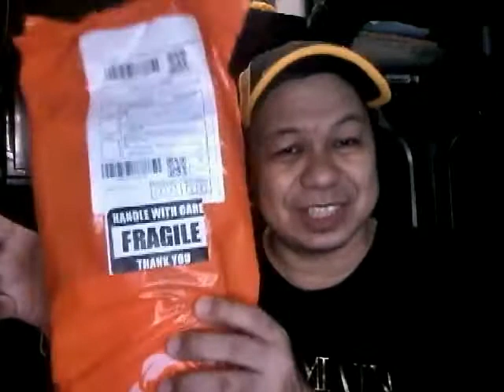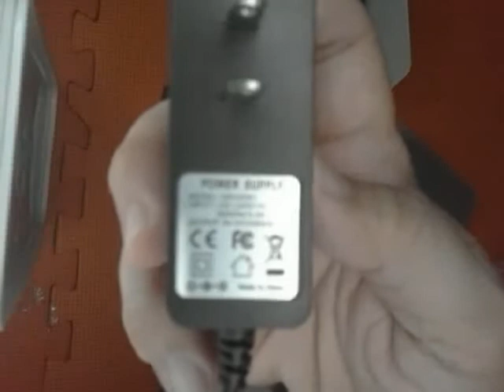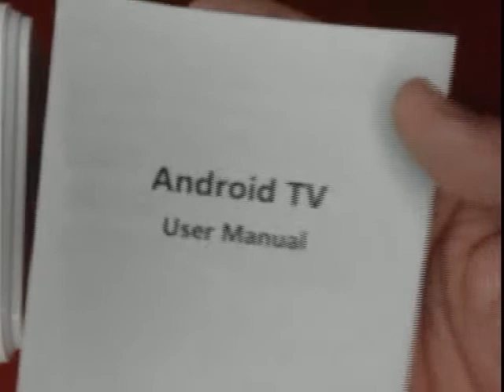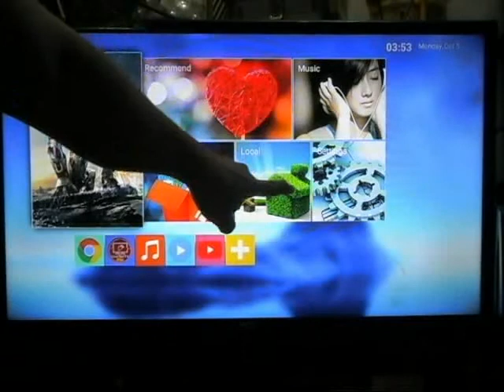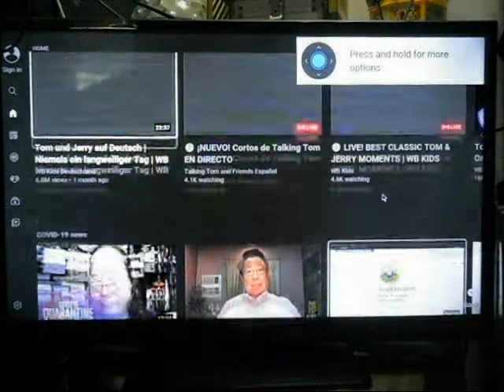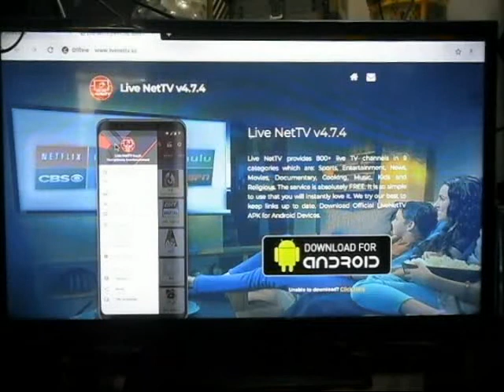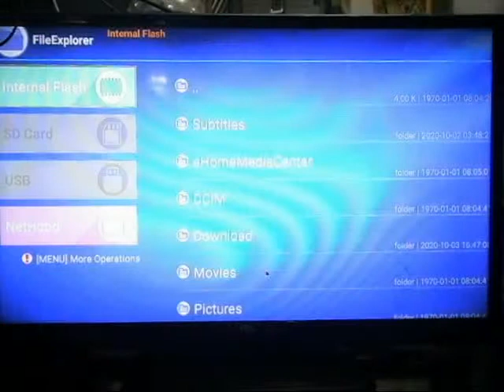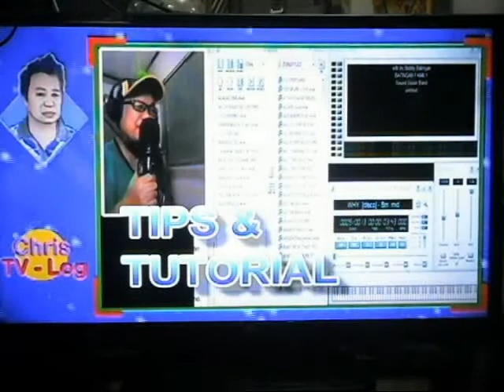Madaming channel gusto mo sa MXQ Pro 4K - Smart Tv box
Madaming channel ba gusto mo sa MXQ Pro 4K - Smart Tv box mo
Panoorin lang at sundan step by steps para makakuha ng madaming channel

-Unboxing
-Review
-Set up
- How to get more
channels